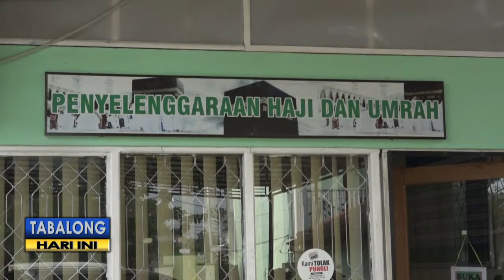Kemenag Tak Dapat Menindak Agen Perjalanan Kasus Penipuan Umrah